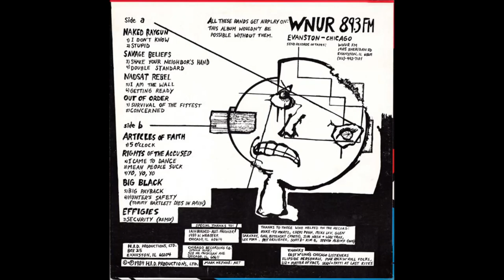Big Black - Hunter's Safety (Tommy Bartlett Dies In Pain)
"Various ‎– The Middle Of America Compilation", 1984